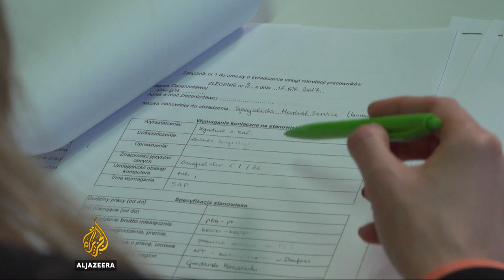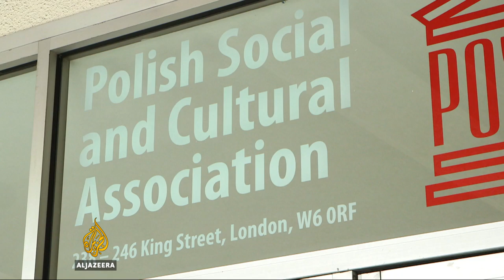Poles advised against moving to UK after Brexit vote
Britain was the pick of the crop for Polish people looking for work since their country joined the European Union 13 years ago. And many industries in the UK relied on them to fill jobs locals will not do.

But now, in the wake of the Brexit vote, Polish employment agencies are advising people to avoid relocating to the UK.

Al Jazeera's Laurence Lee reports from central Poland.